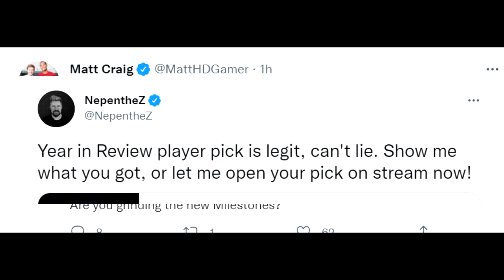I opened 20x YEAR IN REVIEW Player Picks and THIS happened! FIFA 22 Ultimate Team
FIFA 22 YEAR IN REVIEW SBC PLAYER PICKS